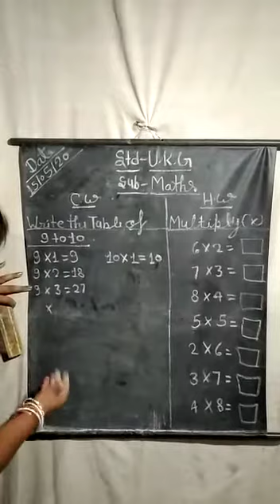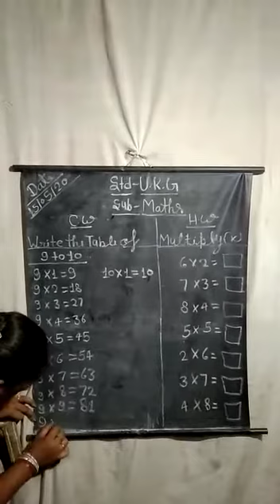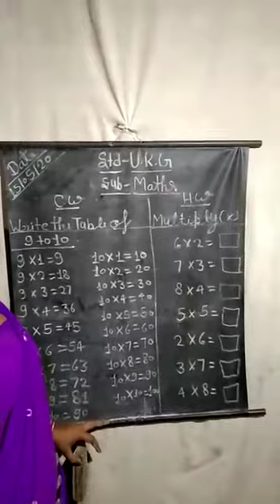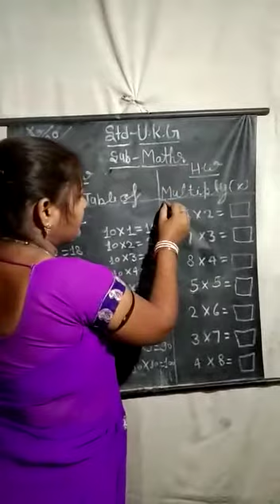May 15, 2020